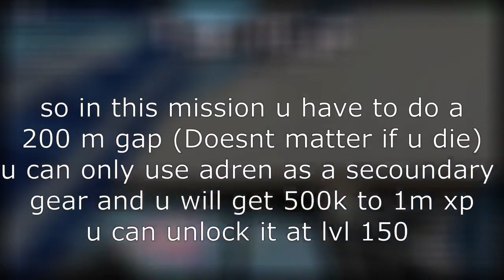3 Missions that i would add to roblox parkour